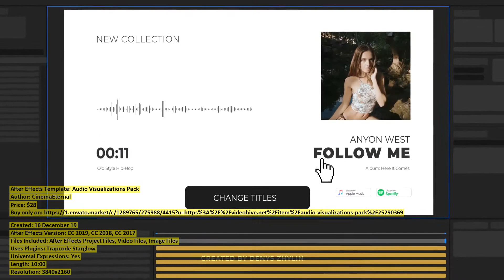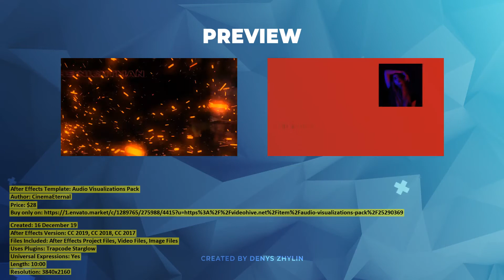Audio Visualizations Pack | After Effects Template | VideoHive 25290369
Created: 16 December 19
After Effects Version: CC 2019, CC 2018, CC 2017
Files Included: After Effects Project Files, Video Files, Image Files
Uses Plugins: Trapcode Starglow
Universal Expressions: Yes
Length: 10:00
Resolution: 3840x2160
File Size: 248MB
Media Placeholders: 22
Category: (product-promo)

Description: Create awesome hollywood quality vislualizations for your music with a help of an Audio Visualizations Pack!Audio ...
Dear author CinemaEternal, if you believe any that the use of the project preview on this channel are not legitimate, please write to e-mail and we will delete your video within 24 hours.